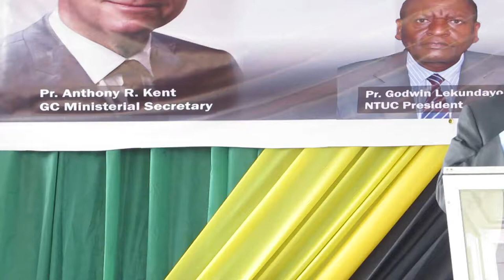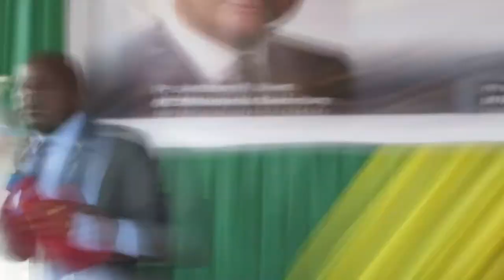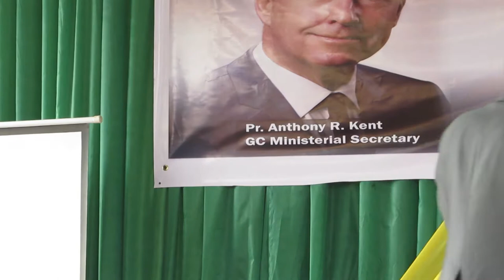Lichungeni kundi la Mungu Fungu kuu: 1petro 5:2-4 Na Mussa Mitekaro